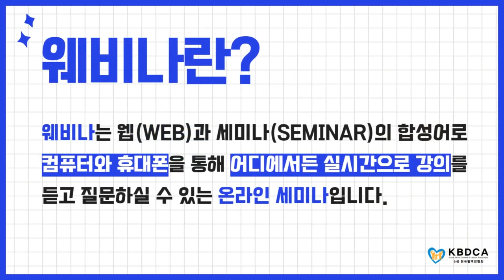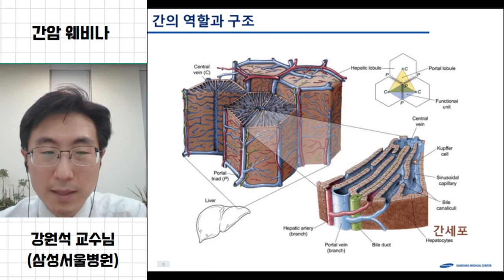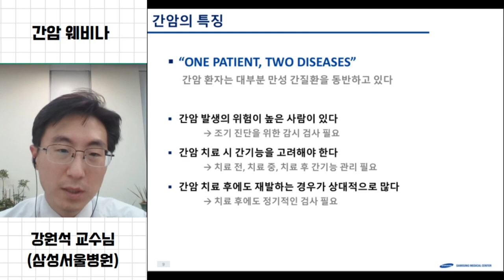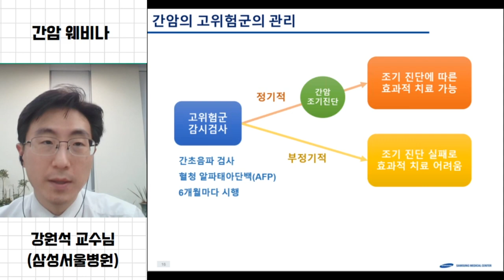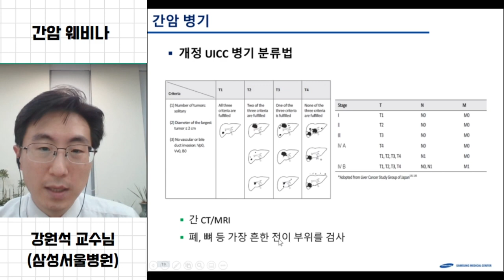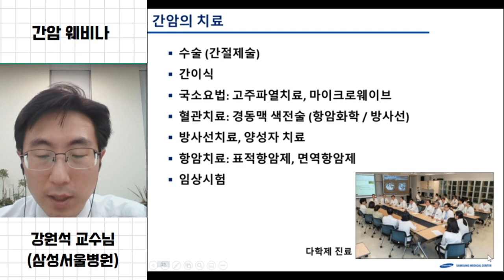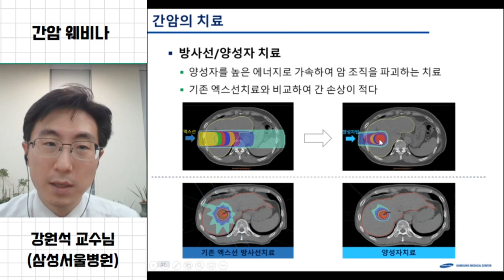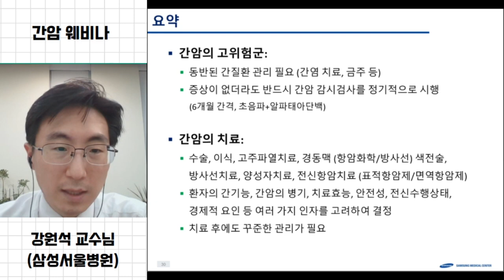[웨비나] "간암에 걸리기 쉬운 고위험군은?" / 간염과 간암 (삼성서울병원 강원석 교수)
2. "간암 항암치료, 무엇이든 물어보세요!" (분당서울대학교병원 최광현 교수님)